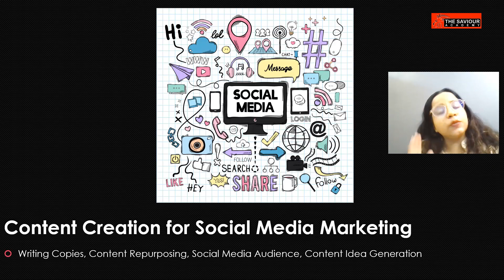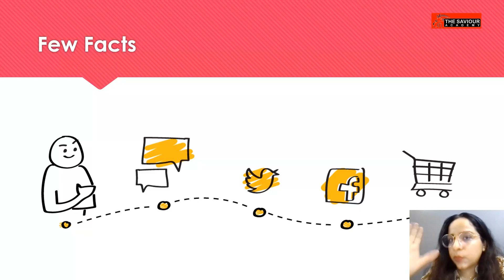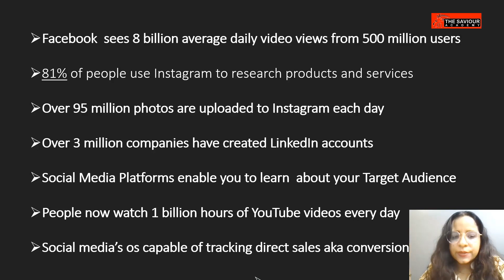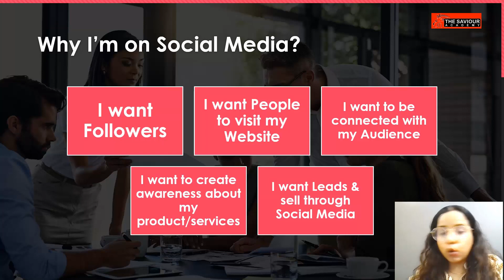Powerful Content Creation for Social Media Marketing - 2022 | Simran Kaur | The Saviour Academy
Social Media Marketing is inevitable and it is so much more than you thought!

It lets you be connected with present and potential customers like never before.

Social Media Marketing success is not just about follower count, viral videos or growing faster...It is about achieving marketing goals and milestones.

To leverage the Power of Social Media Marketing you should outline what the purpose of your social media account is. Or what goals you would like to work towards.

Back in the day you could post a few quotes or funny images, and you would be set. The algorithm didn’t exist yet, and each post got about the same amount of exposure.

Now there are literally hundreds of millions of accounts on the platform. Every brand, company, and person you know has an account of their own. Some even have two! So each of your posts are fighting millions of other pieces of content for attention. It’s a nightmare for any new, or seasoned marketer.

Social media engagement gets easy when you know what people want!

This course will cover how you can better understand your current and potential follower base. It will enable you to craft a solid Brand Voice .
By the end of this course, you will know what to post and generate endless content ideas. Also know the ideal platform for your business.
It teaches you the ingredients of a great post with some great brand examples
As the networks and followers have evolved, through this course you will also discover there is so much more you can do with the curated social media posts to increase your brand awareness and engagement.
You will discover Content distribution strategies which will take your content to the next level
So develop your voice, build your brand and get ready to unravel the power of social media.
I can't wait to see you thrive and succeed with your social media strategy with this course.

What you’ll learn:
-Set and exceed your Social Media Marketing Goals
-Who are you Publishing content for? Understand your current and potential follower base
-Choosing the right social media platform for your brand
-Establish your solid Brand Voice which is recognizable and interactable
-Generate endless content ideas
-Content Distribution & Repurposing
-Ingredients of a great Social Media Post